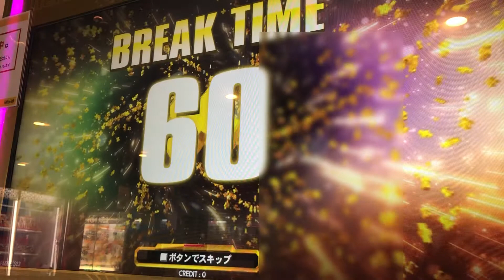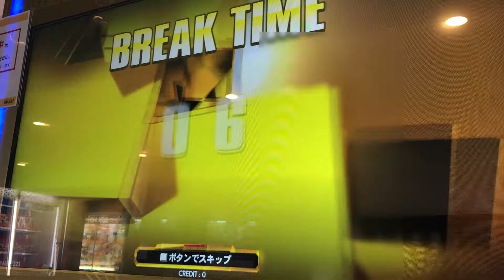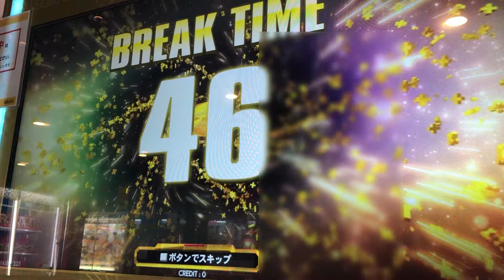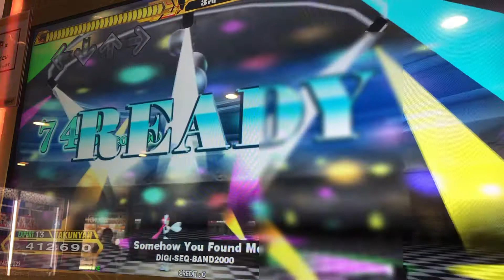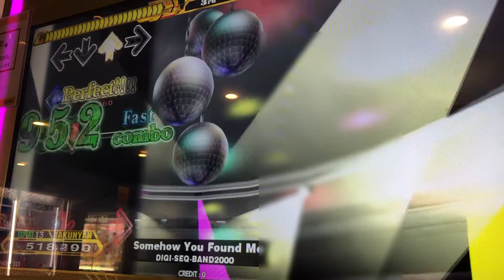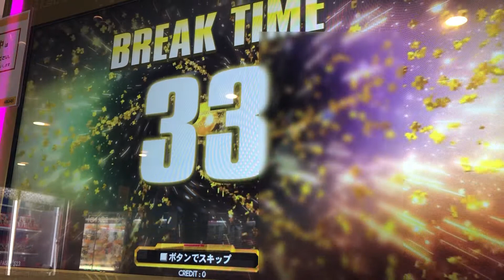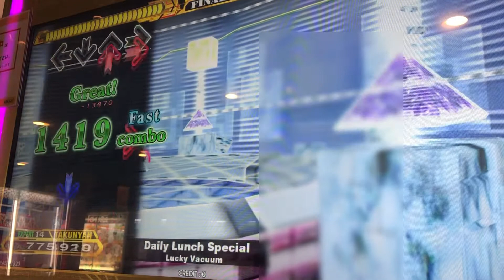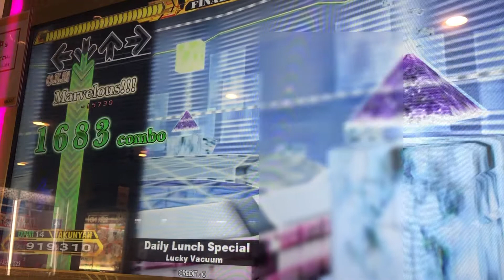【DDRA20PLUS】段位認定 五段【CHALLENGE】